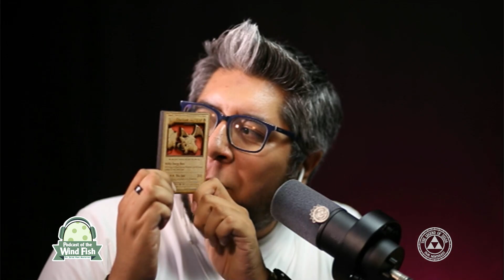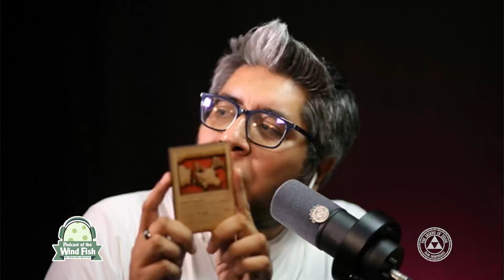Podcast of the Wind Fish - Episodio 88.4 - El Interrogatorio a Conker McCloud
Nuestra amiga Conker McCloud ha estado con nosotros en el club desde hace muuuuuuuchos años, pero jamás la hemos interrogado sobre sus gustos Zelderos, y aprovechamos este capítulo para preguntarle cuál es su Zelda favorito, entre otras cosas más.

¡Escucha el Podcast of the Wind Fish en estas plataformas!

VIDEO EDITADO POR: FOXHOUND DESIGN & MEDIA